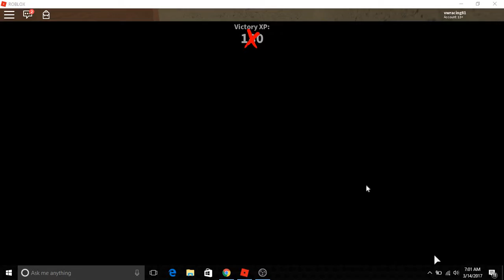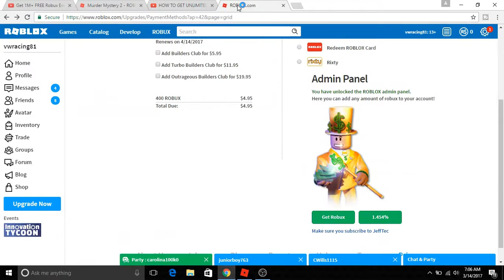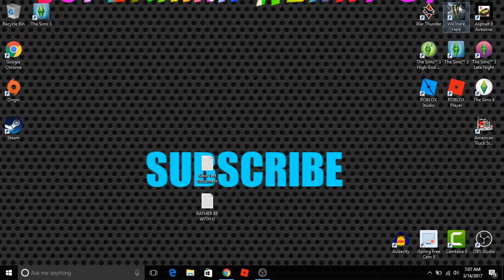I HAVE NO ROBUX!!